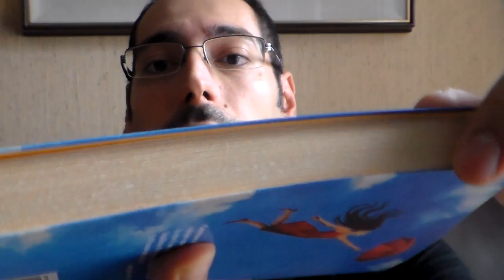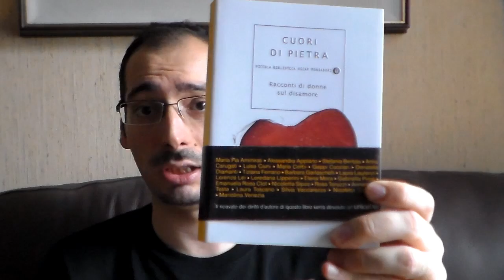Vlog 13: BookHaul Gennaio-Giugno 2014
Un book haul cumulativo... spero che non sia noioso